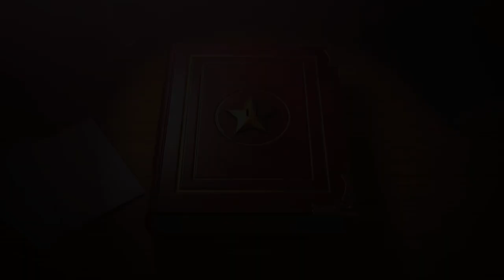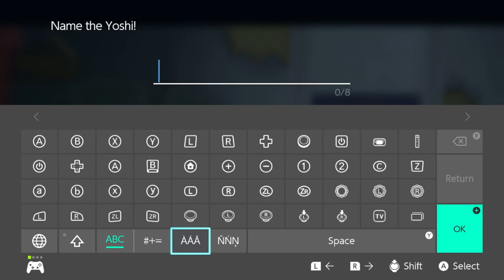Grubba Hub Perks - Paper Mario: TTYD Remake [6]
Giving you deals on the food you love since 2004. Glitzville is in fact probably the longest chapter in the game next to Palace of Shadow, so making this a two parter. It is fun though to be back here in one of my personal fav chapters.